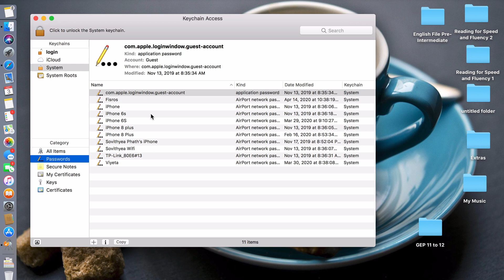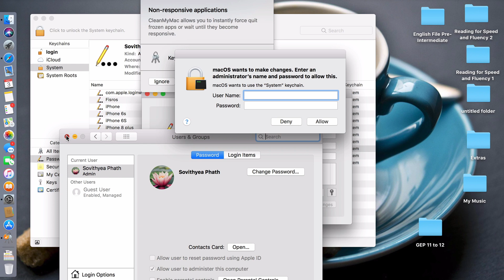How to Find a Saved Wifi Password on Your Mac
Today I’ll be showing you a quick tip for how to find a saved wifi password on your Mac.

*Best Optimizer Apps for Mac*